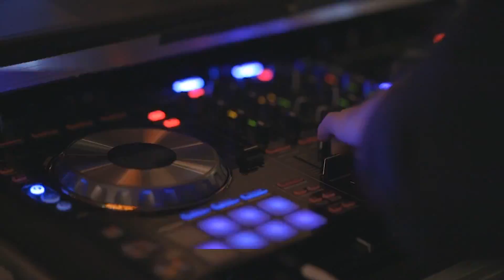The sun is really setting.Вот уж солнышко заходит.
“Now the sun is setting” - this song is dedicated to young people.
 Words and music by A. Kinzhibalov.Performed by the author.
 Arranged by Y. Pashutkin. Video editing G. Zvyagin
The 21st century is rapidly rushing forward. Progress, the time of digital technologies entails a great burden and a huge responsibility for the development of all mankind on young people. But despite this, young people, like thousands of years ago, since the time of Adam and eve, strive for communication, for Love!
And after the strain at work, when all imaginable and unthinkable reports are passed, I want to go where music sounds, where you can have a good rest, relax, hang out. And now the sun sets, the evening comes, the mood comes, ... from sunset to dawn the song flows more loudly… And here, everyone will meet their soul mate, their love , because as you know, our world is very small!!!...
«Вот уж солнышко заходит» -   эта песня посвящается   молодежи.
Слова и музыка - А Кинжибалова. Исполняет автор.
Аранжировщик  Ю. Пашуткин.   Монтаж видео    Г. Звягин
21 век стремительно мчится вперед.  Прогресс,   время  цифровых технологий  влечет  большую нагрузку и    огромную ответственность  за развитие всего человечества на молодежь.  Но несмотря на  это,  молодые люди,    как и тысячелетия  назад,   со времен  Адама и Евы, стремятся к общению, к Любви!
 А  после напряженной работы, когда сданы все  мыслимые  и немыслимые отчеты, так хочется   хорошо отдохнуть,  расслабиться…  И вот уж солнышко заходит,  наступает вечер,    настроение приходит, … от заката до зари льется  звонче песня…    И здесь обязательно,  каждый встретит свою половинку,  свою любовь, -   ведь  как известно,  мир наш  очень тесен!!!...